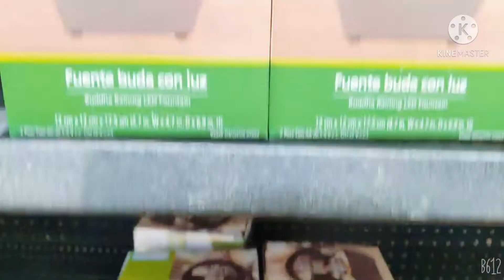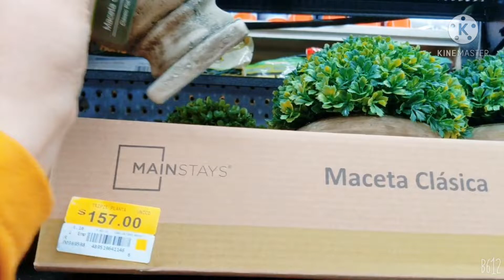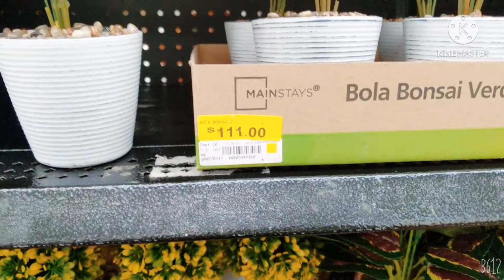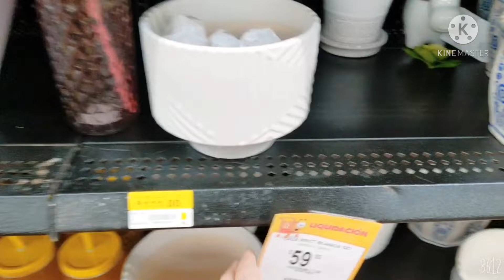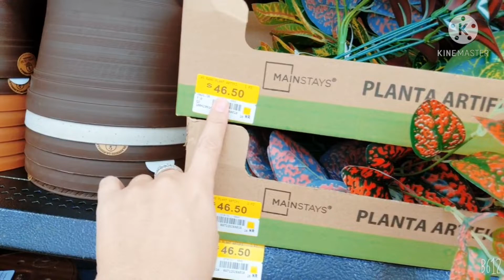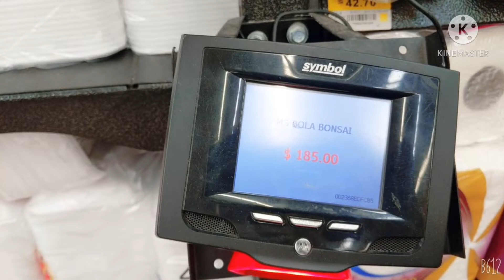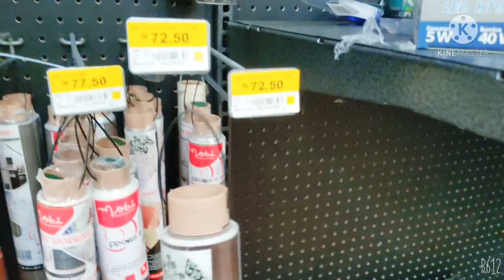RECORRIDO EN WALMART Y PRICHOS DECORACIONES EN TENDENCIA 2021 MACETAS Y PLANTAS. HOGAR BONITO.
HOLA AMIGAS Y AMIGOS HOY LES TRAIGO EN ESTE VIDEO UN RECORRIDO AL WALMART PARA ENSEÑARLES LO QUE ACABA DE LLEGAR DE MACETAS Y PLANTAS LO QUE ESTA EN TENDENCIA ESPERO Y LES GUSTE LES MANDO UN ABRAZOTE.